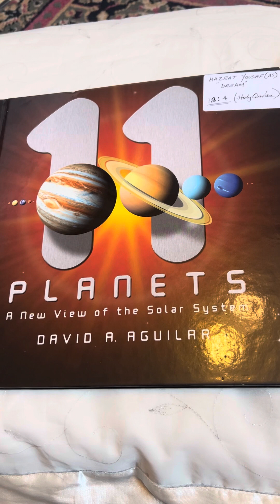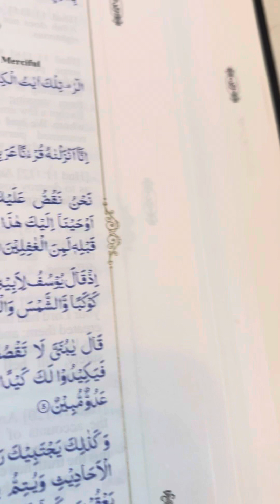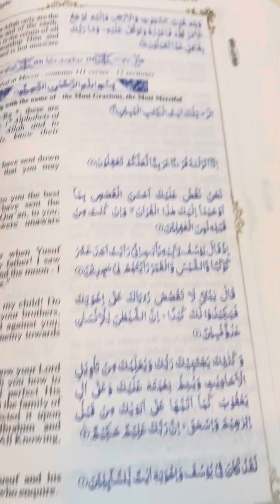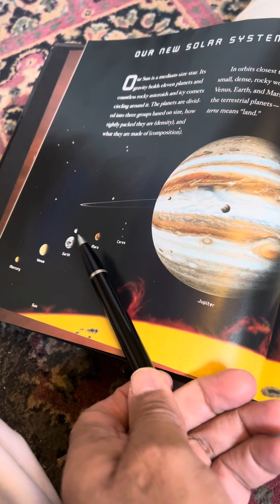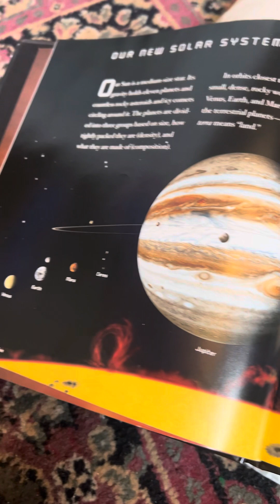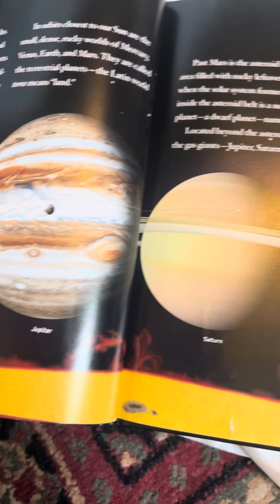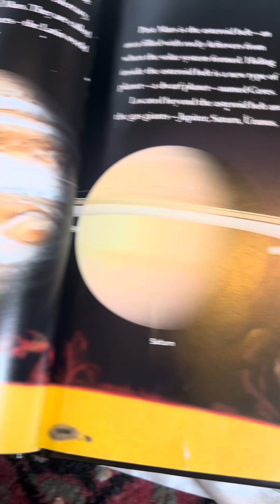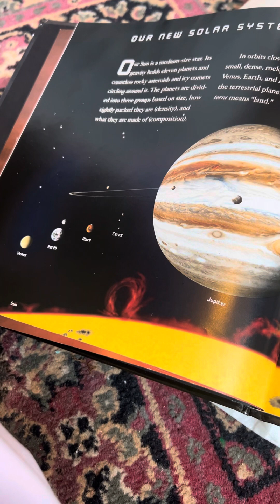20 March 2024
Hazrat yousaf as and the dream